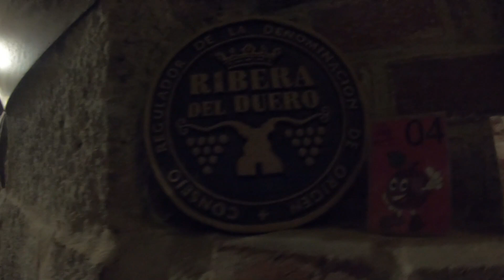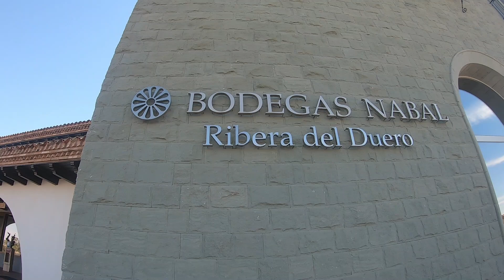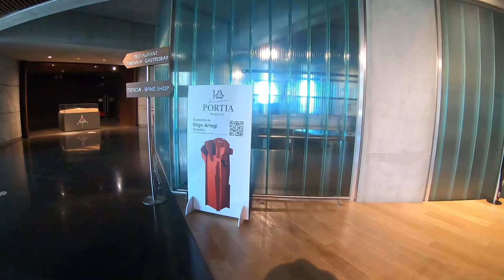ESCAPADA desde MADRID para FIN DE SEMANA 🍷 Ribera Del Duero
Esta es una colaboración que hicimos junto a Ribera Del Duero, si quieren ver más detalles pueden verlos en su página web

Una buena forma de ayudarnos es organizando tu viaje con nosotros desde este enlace 👇

⚡ Si te gustó la música de este video, podes obtenerla